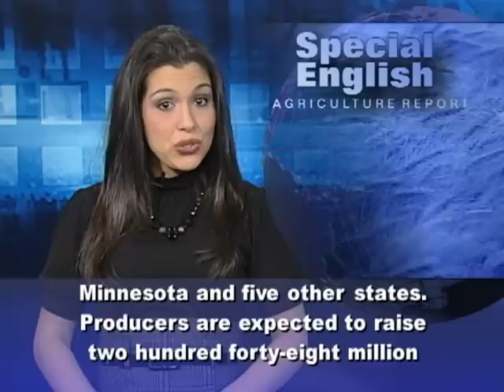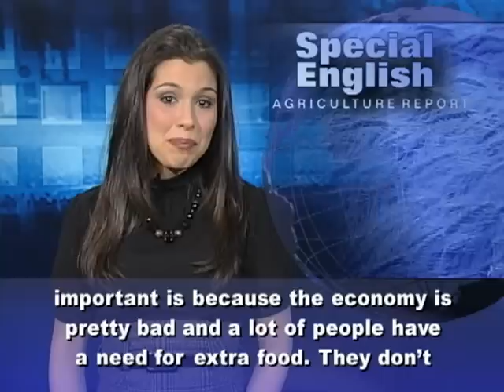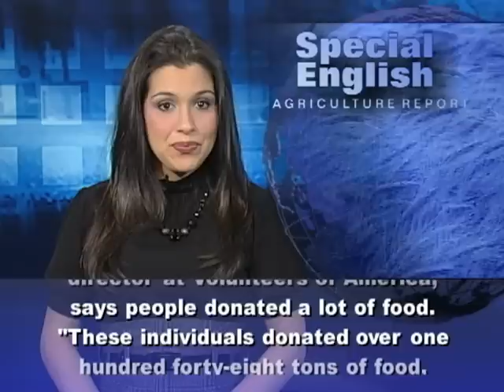At Thanksgiving, the Makings of a National Feast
In sixteen twenty-one, a big celebration took place at Plymouth Colony in what is now the state of Massachusetts. European settlers known as the Pilgrims were celebrating their autumn harvest after a winter of struggle. Other colonists held earlier ceremonies of thanks. But the Pilgrims' three-day feast is often called the nation's first Thanksgiving. President Abraham Lincoln declared a national holiday in eighteen sixty-three during the Civil War. Today families and friends gather on the fourth Thursday in November. And, thanks to the United States Census Bureau, here are some facts about where their Thanksgiving meal comes from. The main dish is traditionally a turkey. About two-thirds of the nation's turkeys are produced in Minnesota and five other states. Producers are expected to raise two hundred forty-eight million birds this year, two percent more than last year. Popular side dishes include cranberries and sweet potatoes. Last year North Carolina grew more sweet potatoes than any other state. Wisconsin is expected to be the top cranberry producer this year. People often finish the meal with pumpkin pie. Last year Illinois grew the most pumpkins. California, New York and Ohio were also major pumpkin producers.Thanksgiving is a big event, but buying a traditional holiday meal can be a struggle for the poor. so charity groups often hold food drives. In Denver, Colorado, volunteers were collecting donated items to fill fifteen hundred Thanksgiving baskets. Rodney Cunningham has been helping the group Volunteers of America for three years. He says this year the demand was greater than ever: "One of the reasons why it's really important is because the economy is pretty bad and a lot of people have a need for extra food. They don't have any food at all."Jim White, community affairs director at Volunteers of America, says people donated a lot of food. "These individuals donated over one hundred forty-eight tons of food, but it takes a huge amount of food as you can imagine to do fifteen hundred food baskets complete with stuffing and cranberries and pumpkin and fresh produce, and then they are all topped off with a fifteen-pound frozen turkey."Mr. White says volunteers come from all over Denver to help. "Thanksgiving should be viewed as a verb not a noun, and what better way to give thanks than to help somebody out that you know is struggling right now?" For VOA Special English, I'm Alex Villarreal. (Adapted from a radio program broadcast 22Nov2011)